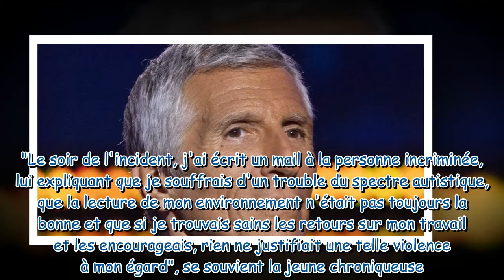Une proche collaboratrice de Nagui accusée de harcèlement, premières réactions chez France Inter